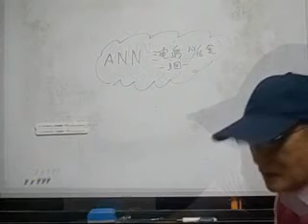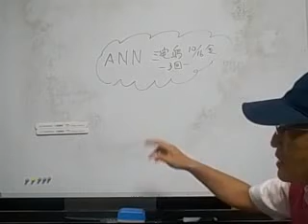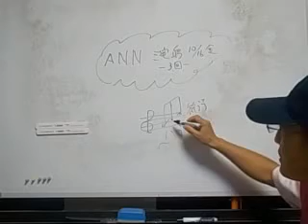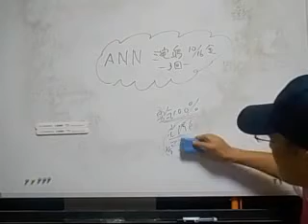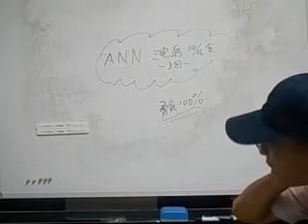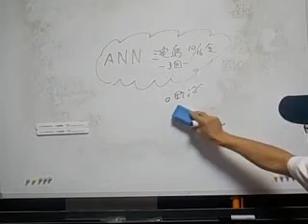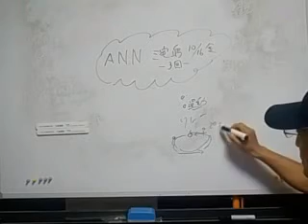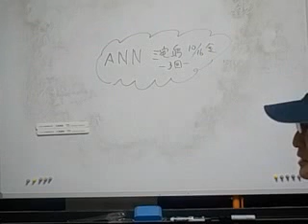「ダメ犬のＡＮＮ～ ③」 三宅島 草木住宅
光　ＧＥＮＪＩ　じゃなくて　Ｈｅｙ　Ｓａｙ　Ｊａｍｐ　という集団のようです。